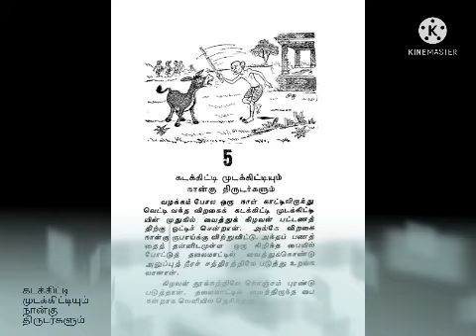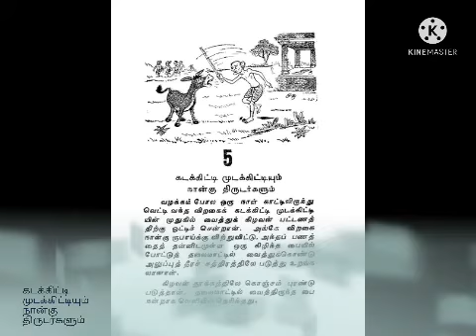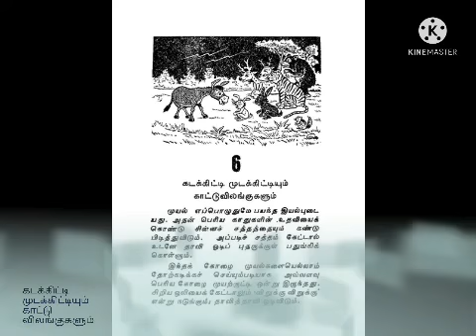கடக்கிட்டி முடக்கிட்டி 5&6 (இறுதி)/ Kadakkitti Mudakkitti 5&6 (final)